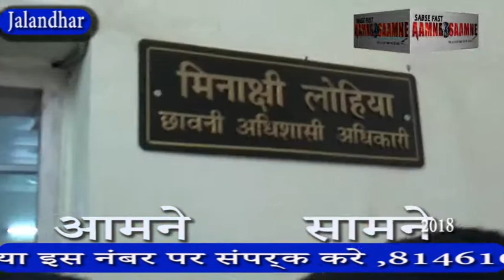जंग कैंटोनमेंट बोर्ड और आम जनता की